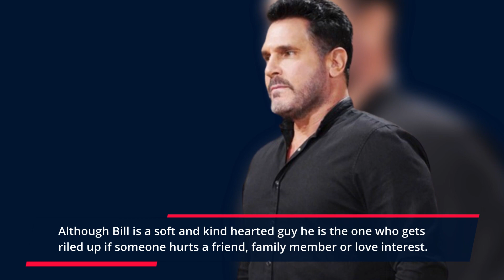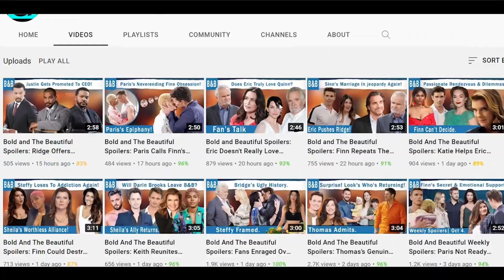The Bold and the Beautiful Spoilers: Sheila’s terrified as Bill Spencer Vows Justice for Steffy.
The Bold and the Beautiful Spoilers tease that Bill Spencer will promise Steffy Forrester that he will have revenge for her. Bill is a soft and kind hearted guy and a dangerous man when he wants to be, this could be a threat to Sheila. Sheila is frightened at the thoughts of going back to prison but right now as Bill is so much committed to his promise she is more terrified of him.